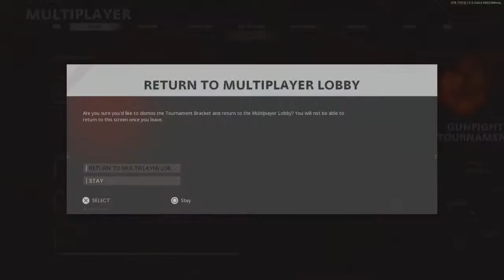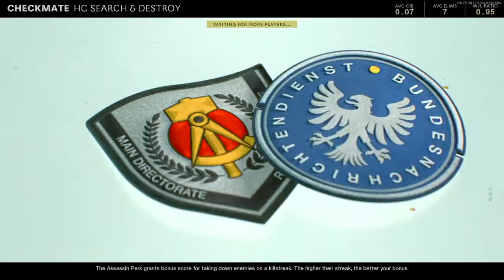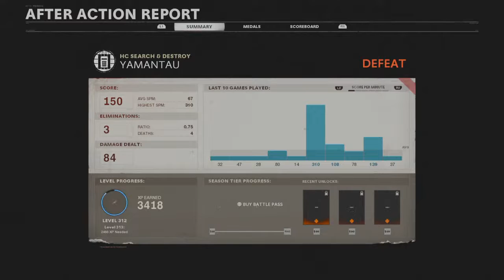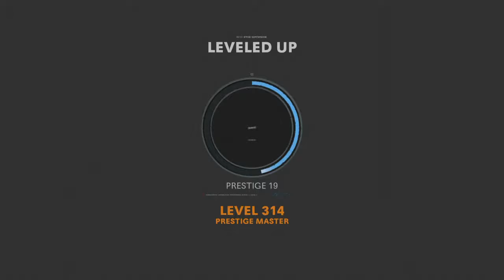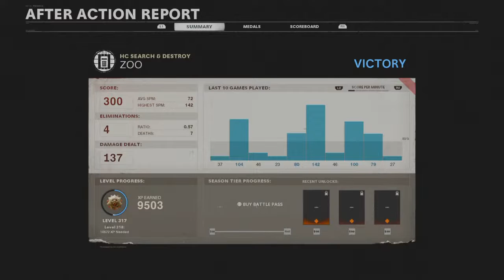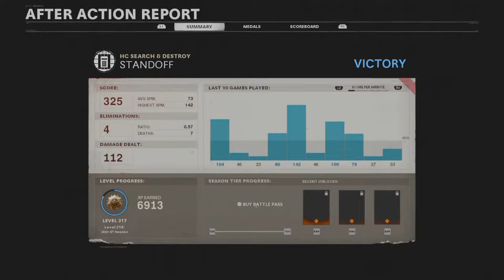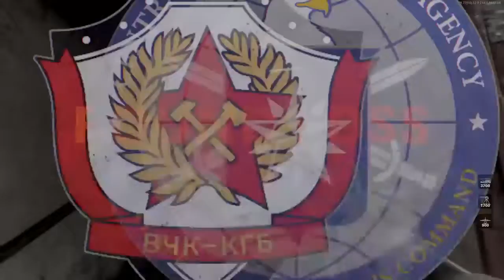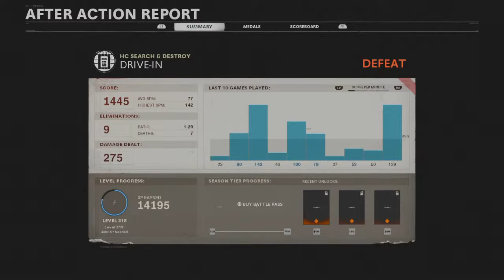Come join the fun!!